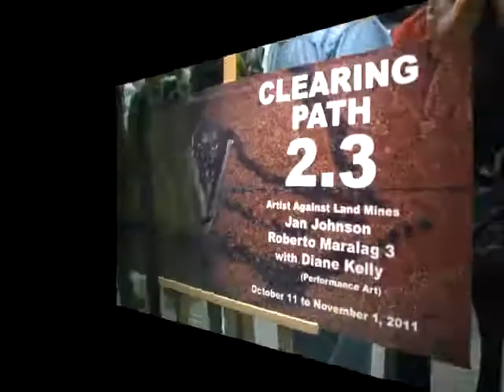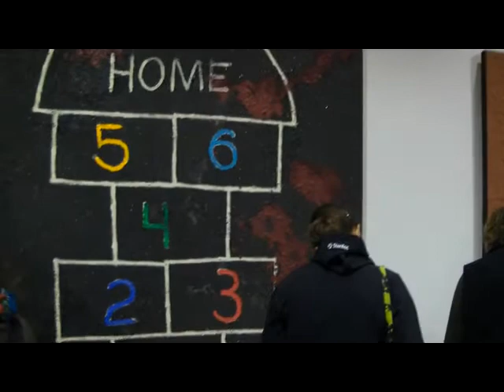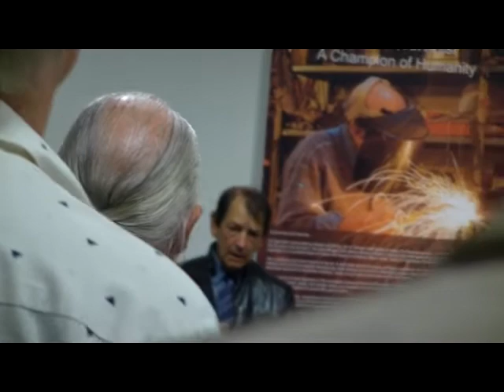Jan Johnson & Roberto Maralag 3 at CACGV